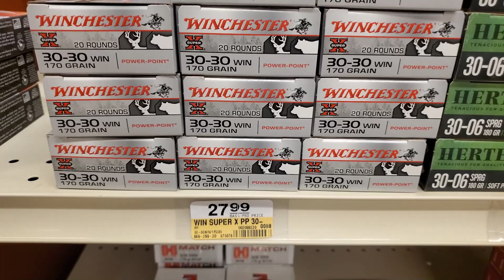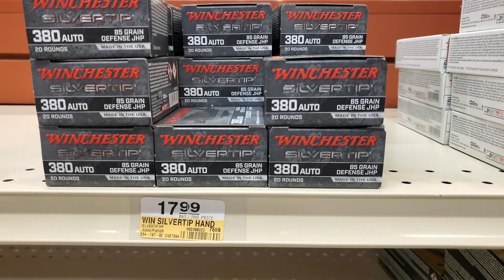6.5CM and 300BO. Trying a new format! WARNING: Terrible Jokes Inside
I didn't go shopping much this week, football started for my son and work was busy.  I've got a better schedule next week and I work thru these issues.

Rumble:

Did this one pass the test? Currently green as of 5pm on Thursday. Let's see how long it lasts 🤞🏻EDIT: at 645pm it's yellow 😔 EDIT: 710pm, back to green 🤷🏻‍♂️